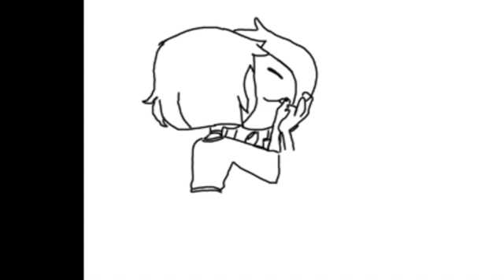Lumity Kiss Speed-paint (Request by Calamity Green Marcy Wu)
Well, I guess someone can appreciate this art more.